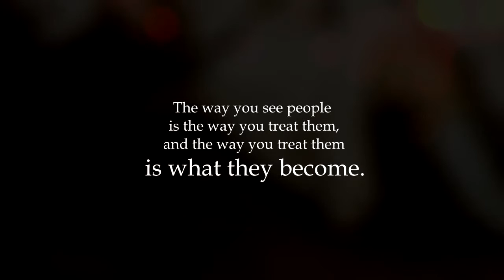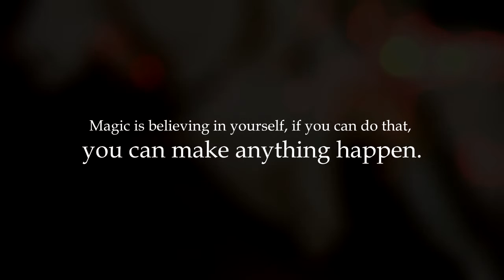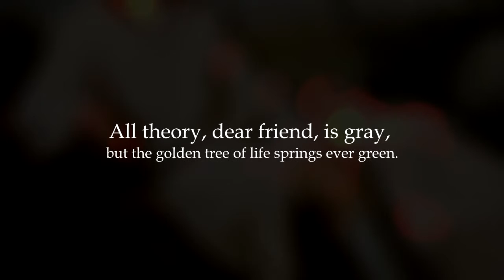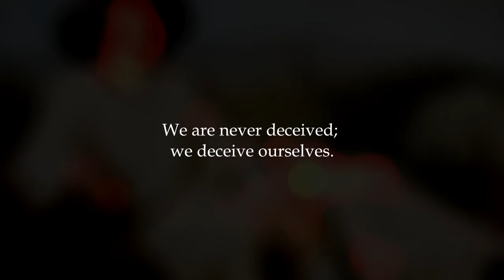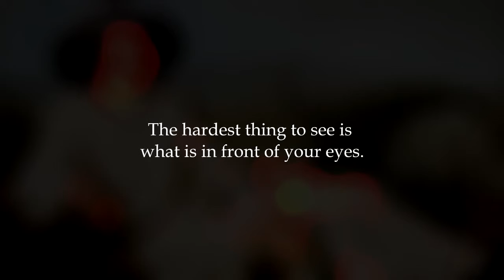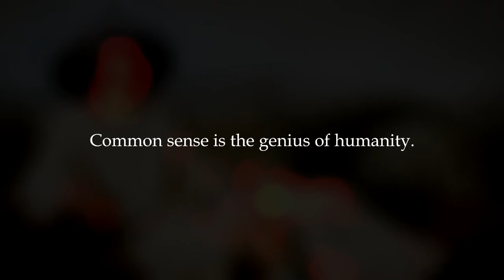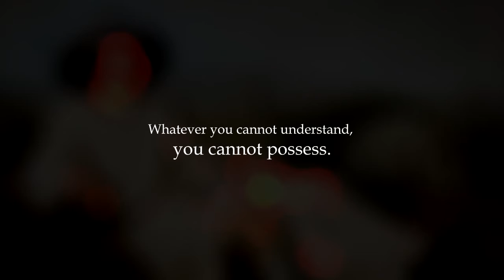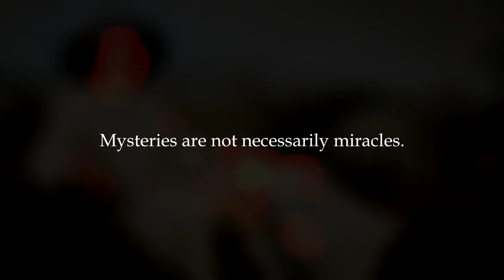Johann Goethe - GREATEST QUOTES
johan goethe greatest quotes full hd

social

✪ curse network